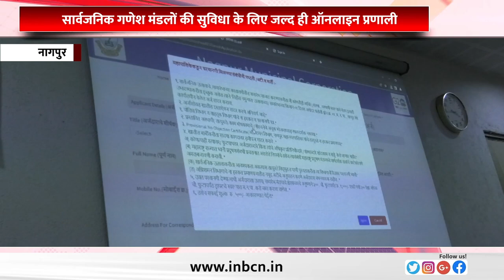सार्वजनिक गणेश मंडलों की सुविधा के लिए जल्द ही ऑनलाइन प्रणाली.......INBCN NEWS